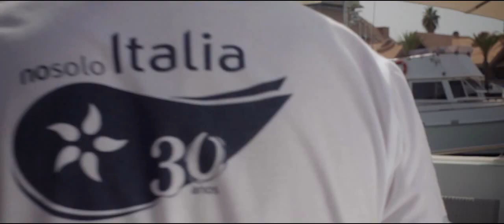Nosolo Italia - 30 anos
Como saber o que o futuro nos reserva? Quem teria adivinhado, em 1982, quando a aventura das geladarias tradicionais se iniciou, que passados 30 anos ainda estaríamos a confeccionar os gelados artesanais que fizeram o nosso sucesso?

A todos aqueles que contribuíram para assentar a nossa marca, fazendo-nos publicidade positiva ao elogiar os nossos gelados e a nossa ementa típica italiana, agradecemos do fundo do coração estes 30 anos passados em sua companhia.
A todos, muito obrigado pela preferência.